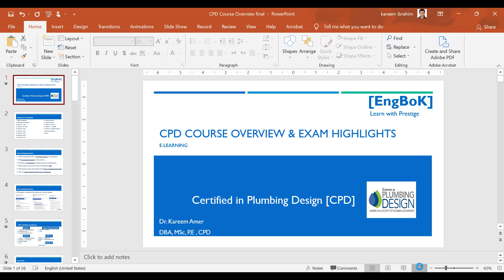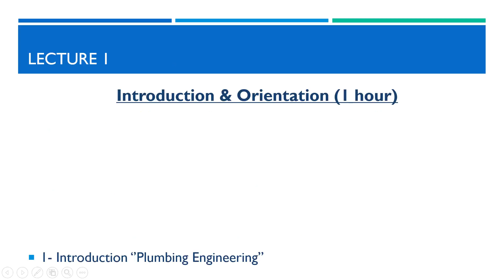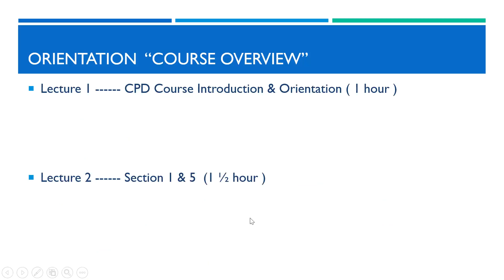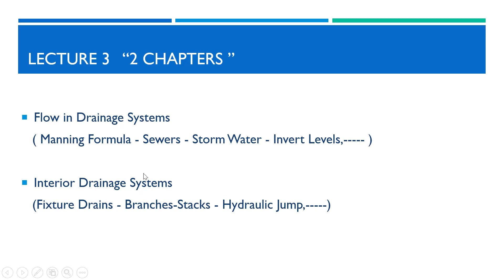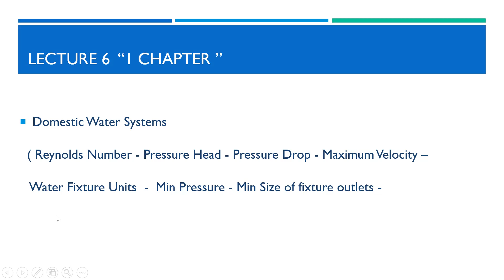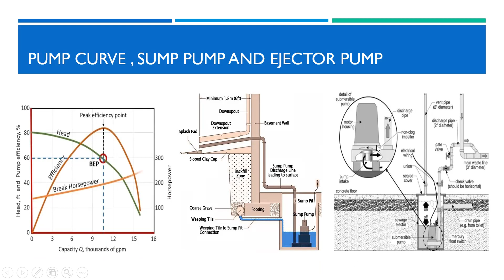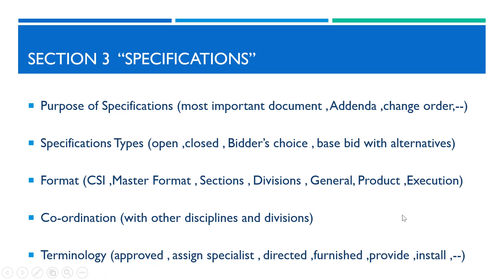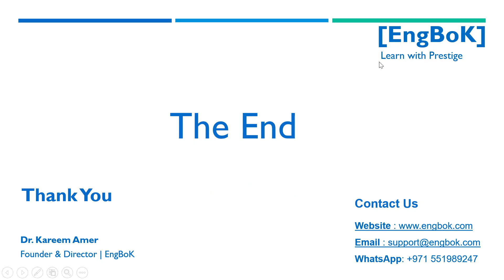CPD Course _Intro [Arabic]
Introduction about Certified in Plumbing Design [CPD] Course &Exam